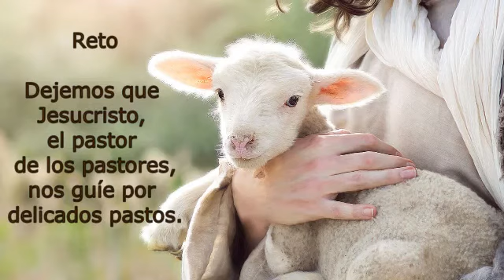Ningún Otro Pastor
Eliseo de la Cruz, el pastor de la Iglesia Presbiteriana Betel en Cristo Rey, Corozal, nos desafía a NUTRIR LA IGLESIA LOCAL. Nutrir la iglesia local es el primer objetivo de nuestro Plan